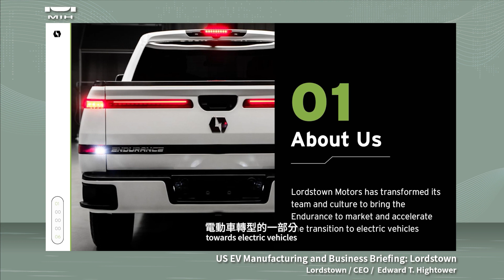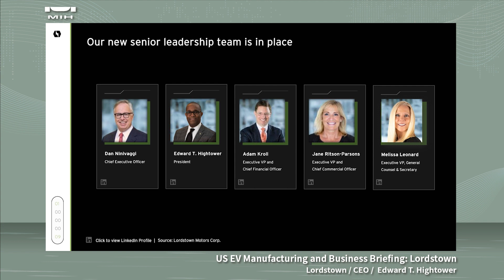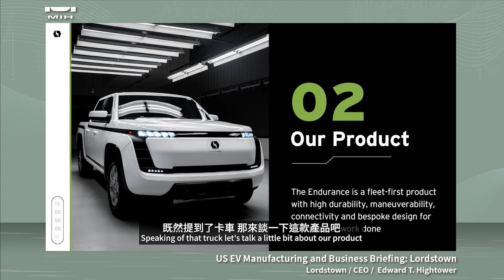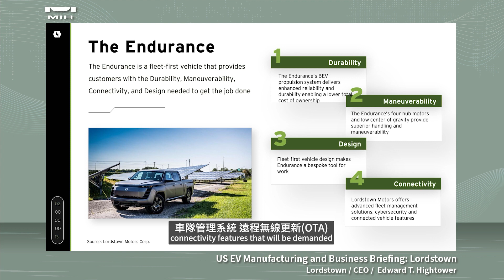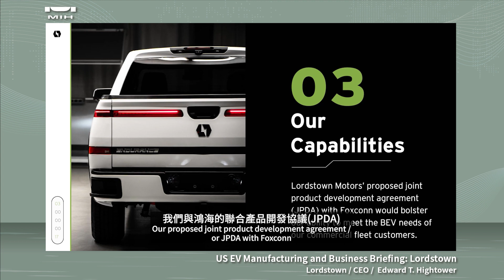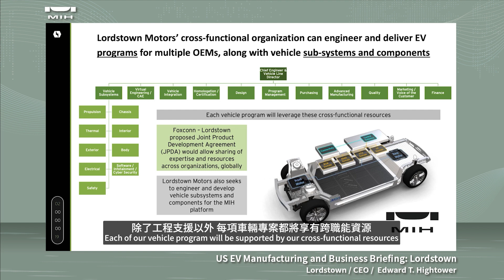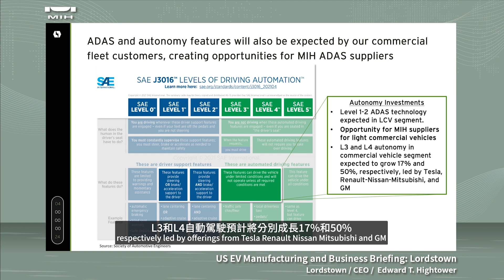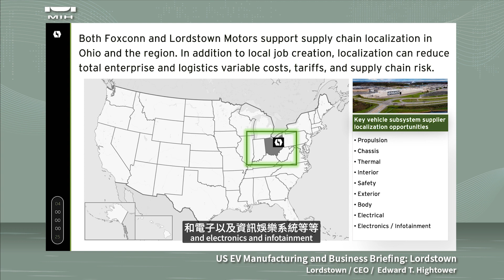Lordstown:US EV Manufacturing & Business Briefing (Lordstown:美國電動車製造與招商)| MIH Partner Gathering 2022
Topic: Lordstown: US EV Manufacturing & Business Briefing
Featuring Speaker: ​Mr. Edward T. Hightower - President, Lordstown​